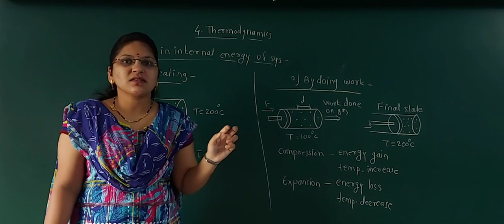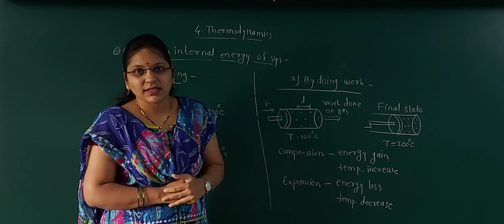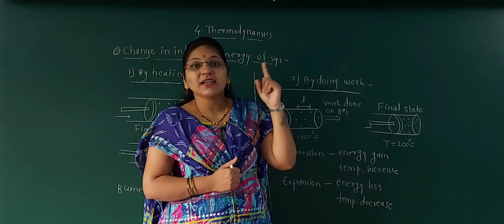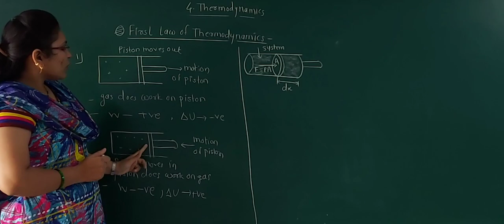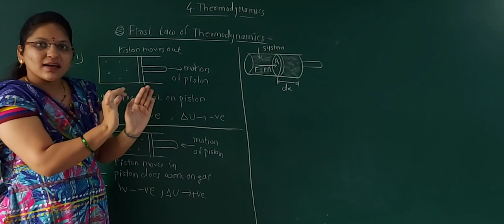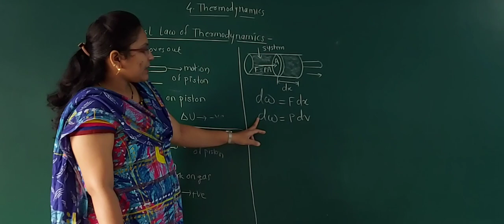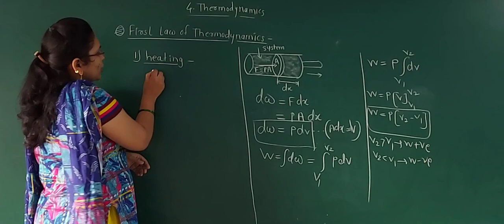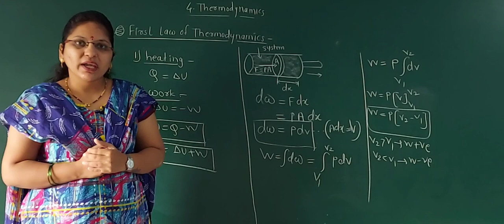Thermodynamics, Lec-3,Change in internal energy, First Law of thermodynamics, std-12th